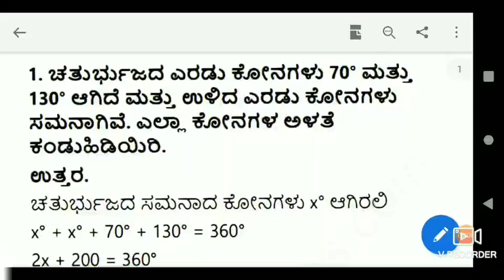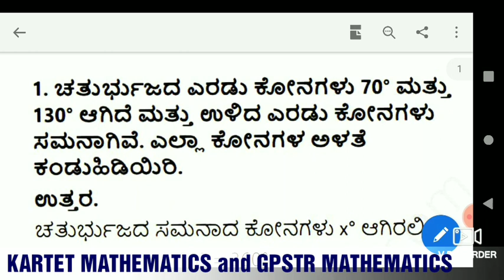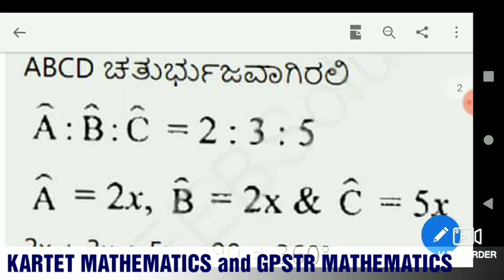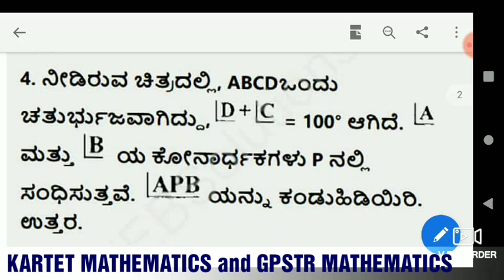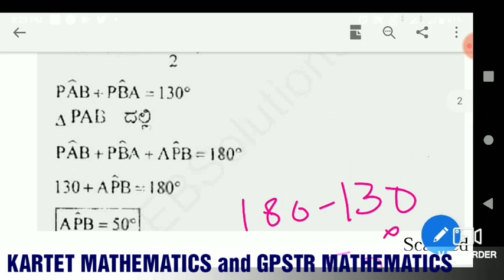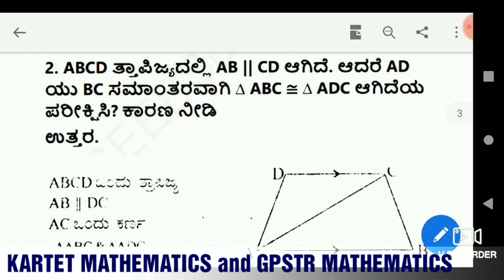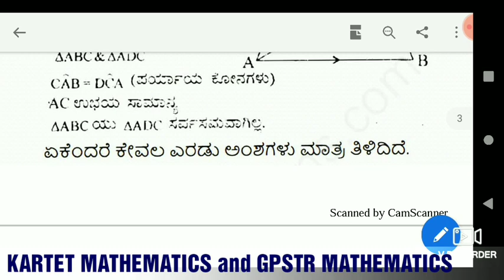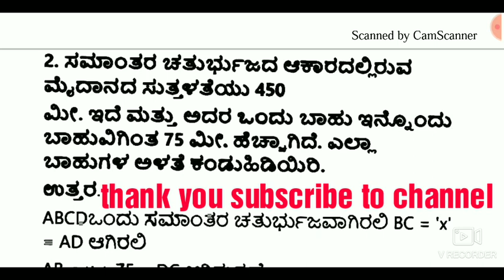KARTET 2020 | GPSTR MATHEMATICS | practice questions on Quadrilateral part 1 | ಗಣಿತ ಚತುರ್ಭುಜಗಳು 1